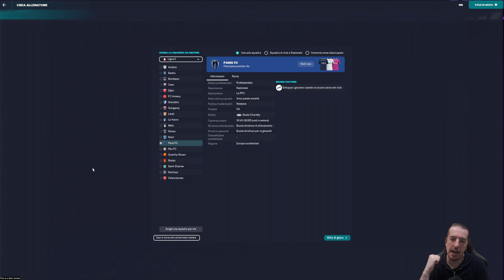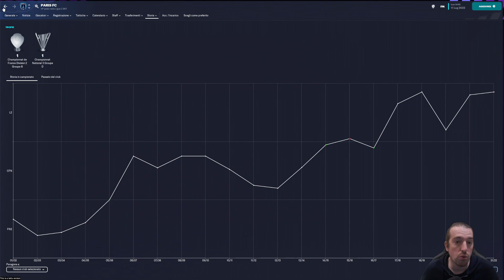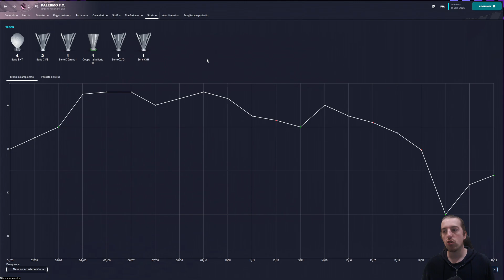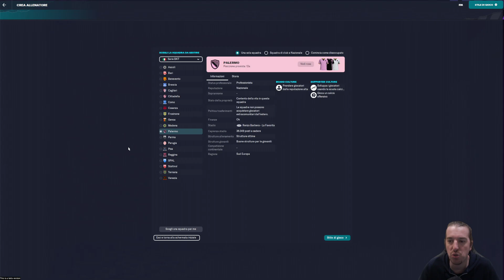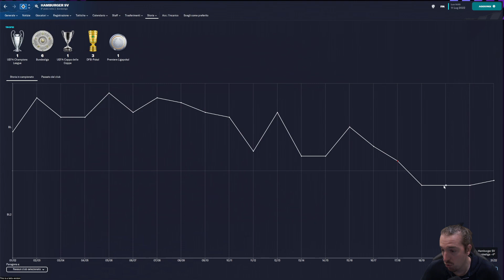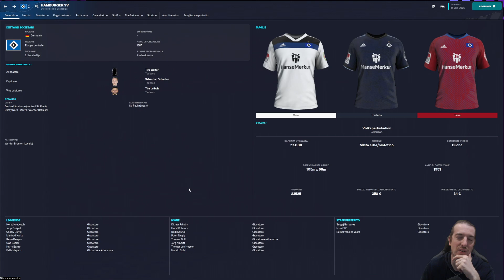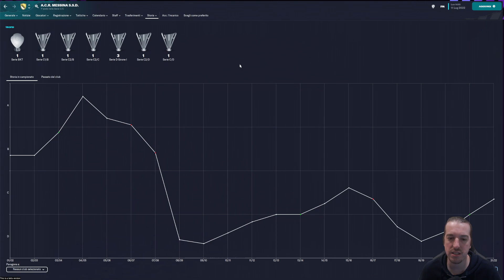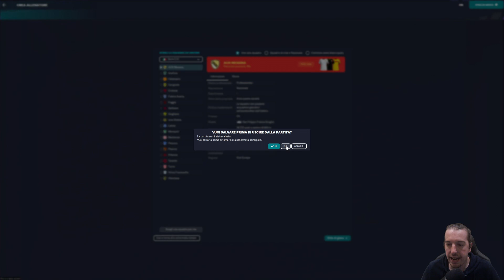Quattro Carriere da provare su Football Manager 2023